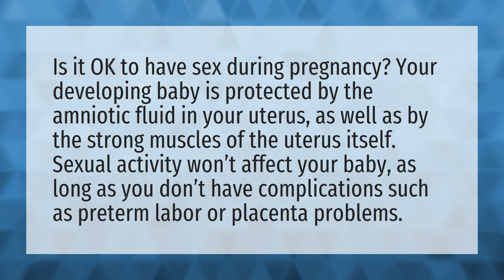What happens when you make love with a pregnant woman?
Lower Stomach Pregnancy • What happens when you make love with a pregnant woman?